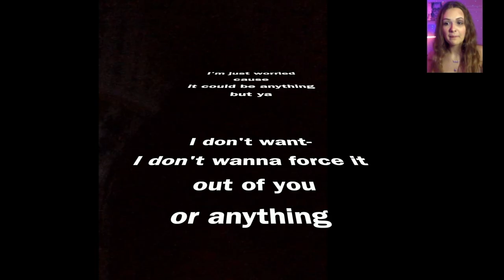I GOT BEAT UP PRANK ON MY BEST FRIEND *funny reaction*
hiii

thank u everyone for watching ilysm!!... i tried to make this video a lil longer. hope you enjoyed :)

check out @BiancaSotelo14 here xxx

PS.
shoutout to james for participating in my fuckery!